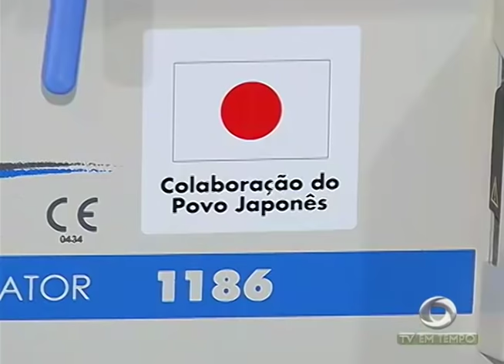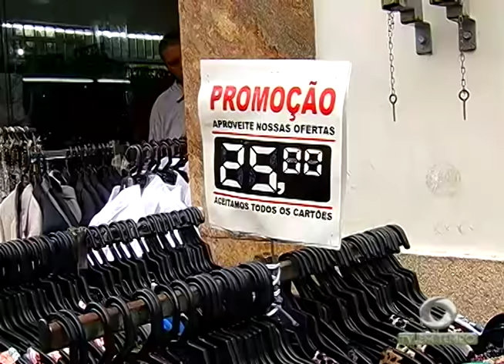BOLETIM EM TEMPO - NOITE (27.12.2016)